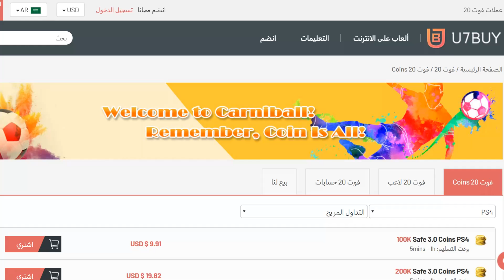الجوائز وشوية بكجات ((الطريق الى العالمية #83)) - فيفا 20 FIFA 20 I